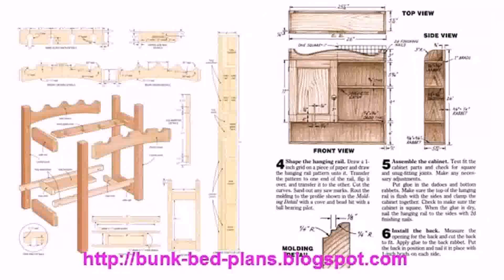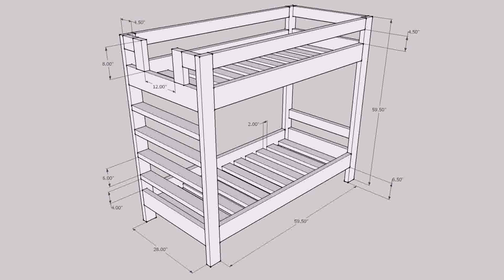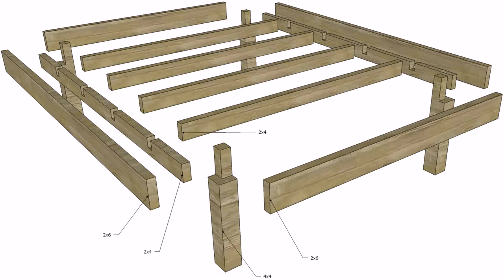Teds Woodworking Loft Bed Plans - Gif Maker DaddyGif.com (see description)